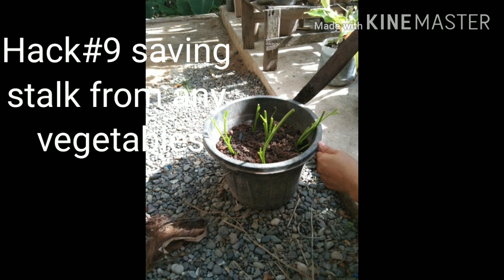10 hacks on how to save inside your household/michell Aquino vlog#4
saving tips inside your household,
there is a saying : it's not how much you earn money , it's how much you save your money!
UCquGoN5vIUa2D3kWpQcnsTg
#10 hacks on how to save inside your household